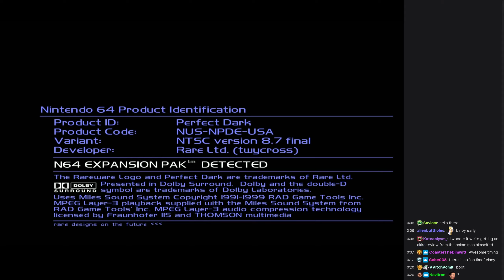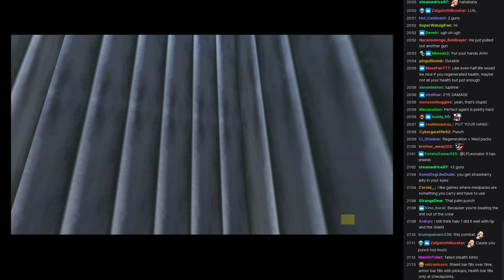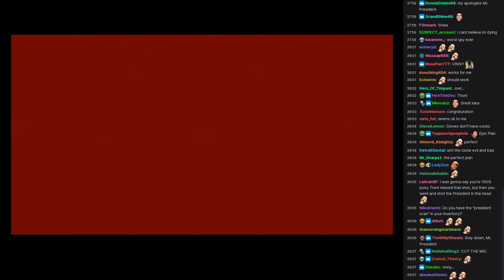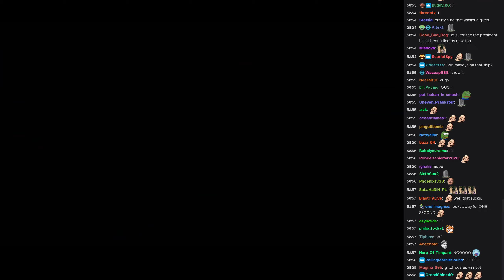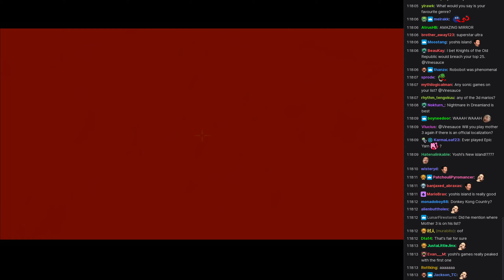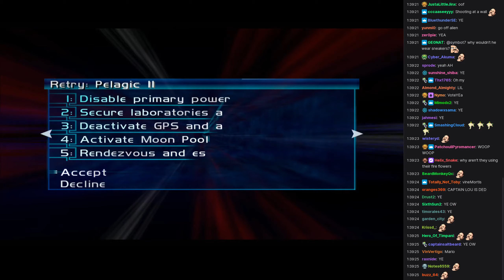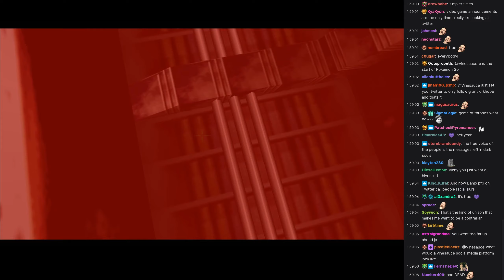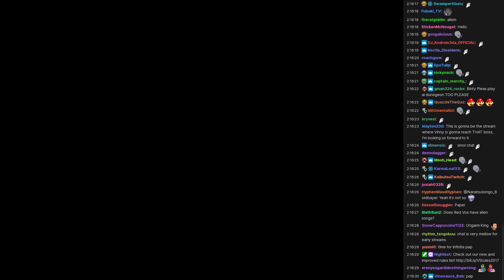[Vinesauce] Vinny [Chat Replay] - Perfect Dark (Part 4)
Chat recorded : October 15, 2020